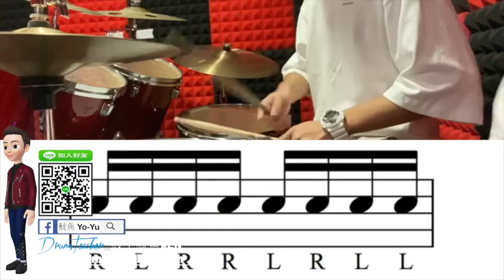【爵士鼓手魷魚kEN®】🥁🎼DrumsTeacher.com™🎶表演.課程 (2020-05🎵爵士鼓學員；幼兒班.學生班.成人班 音樂打擊樂器團體課程) Drum SparxStix